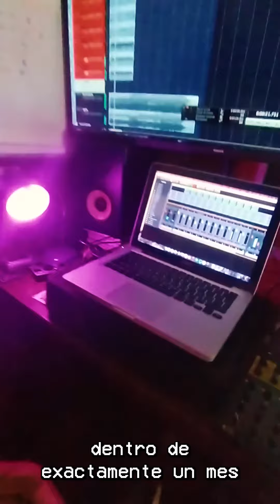¿Que estabas haciendo el 20 de marzo del 2020?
Ezequiel Varano:
Compositor -  Productor - Polinstrumentista - Arreglador.
Bandas sonoras, Videojuegos, Sesionista, Jingles.